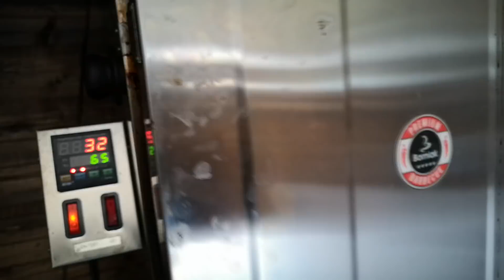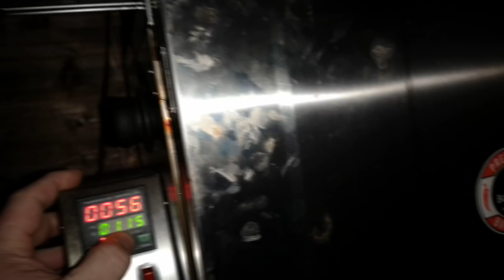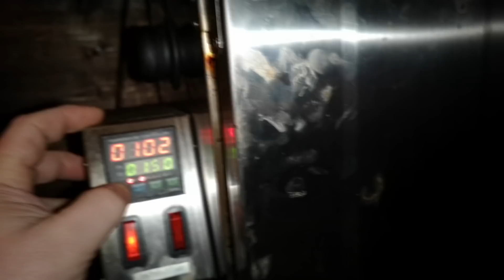Genialne w smaku polędwiczki. Wędzone, pieczone - Praktyka u Praktyka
Od pomysłu do wykonania - szybko poszło, a efekt jest zacny. Polędwiczki te smakują genialnie, a pachną tak, że się powstrzymać przed jedzeniem nie można.
W sumie to bardzo proste. Można zacząć nawet w prostej wędzarni - także tzw. balkonowej, a finalizować w piekarniku, bo nie każdy dysponuje wędzarnią zdolną rozgrzać się do takich temperatur.
Może to być danie obiadowe, lub gorąca przekąska. Mogą też takie kawałki polędwiczki być częścią innego dania.
Polędwiczki takie polecam i zachęcam do wykonania. Są pyszne i aromatyczne.